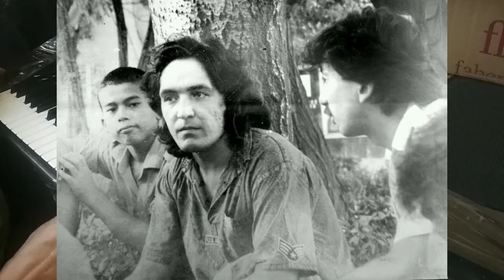Кийнама мени жоним.Оригинал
Ассалому алейкум Хурматли Дустлар!
Мана сиз сураган Оригинал ,,Кийнама мени,,кушиги.Видео хакидаги фикрларингизни Коментарийда кутиб коламан!
@AKMAL KORG
КАНАЛГА ОБУНА булишни унутманг!

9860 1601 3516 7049  Канални қўллаб қувватлаш учун